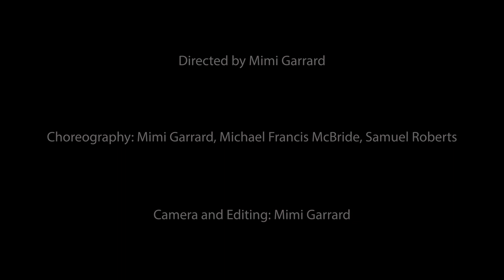"TWO"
"TWO" is a dance created for video, directed by Mimi Garrard, and featuring the dancers Michael Francis McBride and Samuel Roberts with music by Jonathan Melville Pratt.   Costumes are by Mindy Nelson.  Out working theme was Time and Eternity.